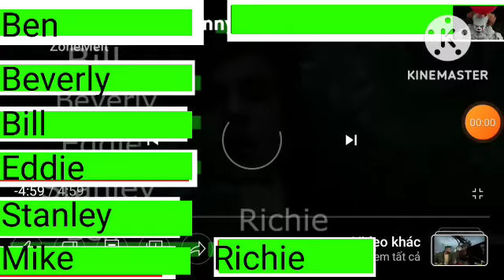The Losers vs Pennywies With Heathbars